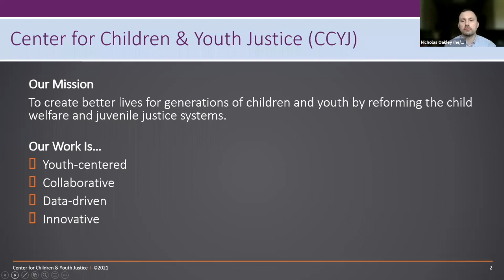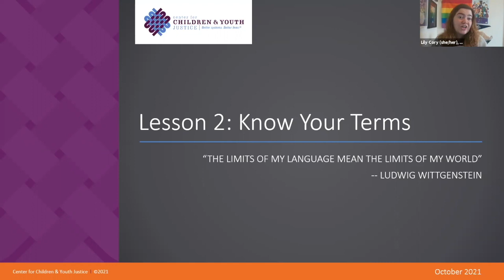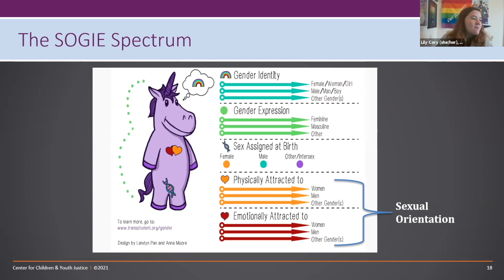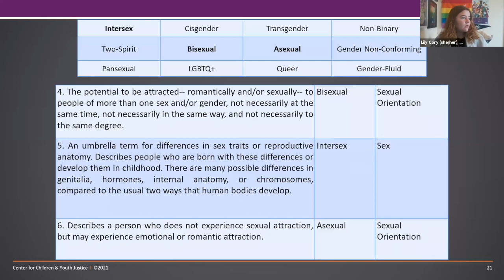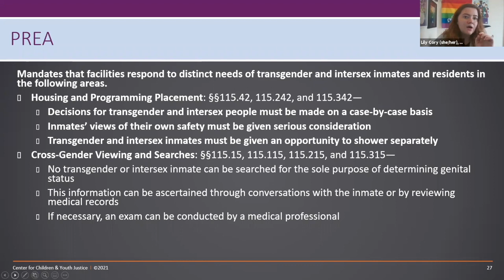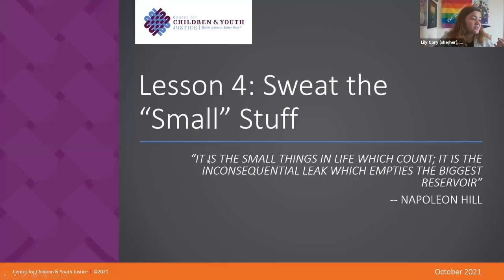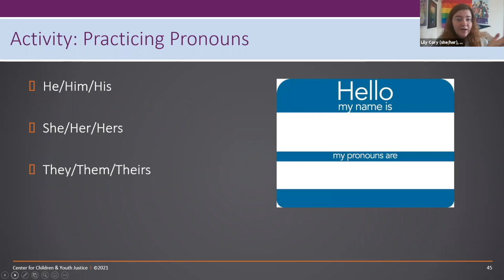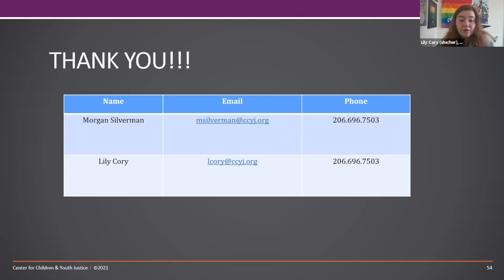Creating Safer and More Affirming Systems of Care for LGBTQ+ Youth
Recorded 10/25/2021.

Developed for the eQuality Program at the Center for Children & Youth Justice,  this training is focused on LGBTQ+ concepts and fundamental for providers serving LGBTQ+ youth in systems of care (foster care, juvenile justice, and housing services). Participants will learn terminology, policies, and emerging best practices when working with LGBTQ+ Youth.

Lily Cory, MSW and Nicholas Oakley, JD
Center for Children & Youth Justice